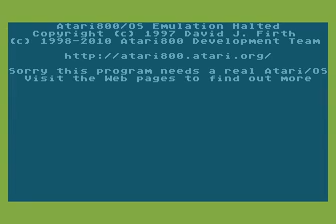Atari XL/XE Longplay [2170] New Year Girls